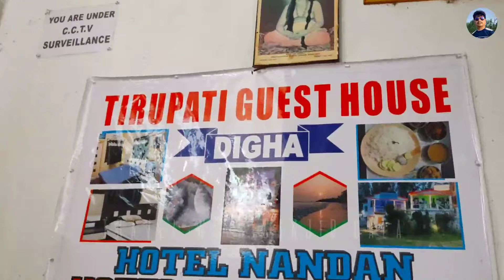Puri cheapest hotel near sea beach | Puri hotel ac room with kitchen । Tirupati Guest House Puri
Puri cheapest hotel near sea beach | Puri hotel near Sabji Market । Hotel Tirupati Guest House | Puri hotel ac room with kitchen

এই ভিডিও তে  পুরী স্বর্গদ্বার সমুদ্রের কাছে একটি ভালো হোটেলের সন্ধান দেওয়া হয়েছে। হোটেলের নাম তিরুপতি গেস্ট হাউস পুরী
এই হোটেলে এসি, নন এসি সব রকম রুম আছে সাথে রান্নাঘর, বাসন ফ্রি
প্রতিটি রুম পরিস্কার পরিচ্ছন্ন
এসি রুমে রান্নার ব্যবস্থা আছে।
হোটেল থেকে সমুদ্র ও বাজারের দূরত্ব 2/3 মিনিট।
ভিডিও টি সম্পুর্ণ দেখার অনুরোধ রইল।

 Tirupati Guest House
 Booking Center
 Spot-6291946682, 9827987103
Kolkata Belghoria Office - 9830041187 / 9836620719
Kolkata Bow bazar Office - 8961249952

 ভালো লাগলে লাইক দিয়ে উৎসাহিত করুন

Yours Quearies
Puri hotel
Puri holiday home booking
Puri sea beach hotel
Puri premium hotel
Puri vlog
Bengali travel vlogs
Puri ac hotel with kitchen facilities
Puri tour 2023
Puri cheapest hotel near sea beach
Puri Taxi bari hotel
puri hotel check in time,
puri guest house with kitchen,
puri hotel ac room
hotel with kitchen
deluxe room in puri hotel
hotel family room Puri
family room in hotel
puri hotel ac room with kitchen,
hotel with kitchen in puri,
kitchen equipment for hotel,
kitchen utensils free for hotel
Puri hotel near Swargadwara sea beach
Puri hotel 2023